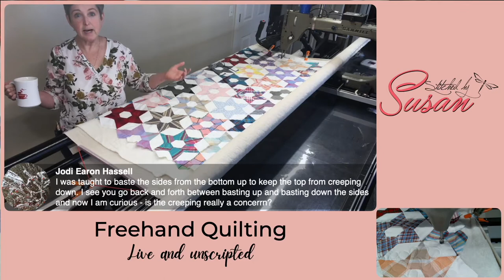Live & Unscripted Freehand Quilting - All-Over Feather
Live & Unscripted Quilting - ALL-OVER FEATHER

In this episode I'm freehand quilting a vintage, hand-pieced quilt top from loading to completion. As I work, I talk about basting uneven edges, working with bias, and choosing a suitable design for a vintage piece.

And here's where you can find more of my work:

YouTube - LIVE & UNSCRIPTED episodes
Website - for more information on classes and quilting services
Facebook - current projects and photos
Instagram - current projects and photos
Pinterest - photo galleries and tutorials